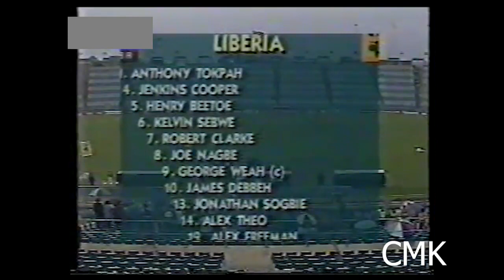CAN 1996 Leopards du Zaire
LES LÉOPARDS DU ZAÏRE A LA CAN 1996
Pour la 3e fois consécutive après 1992 et 1994, les Léopards du Zaïre tombent en quart de finale de la CAN 1996, ce qui paraissait à cet instant-là être devenu un vrai plafond de verre pour l'équipe nationale de la RDC--- avant qu'elle n'atteigne en 1998 le dernier carré de la compétition pour la première fois depuis 1974.
Après le Nigéria à deux reprises, cette fois, c'est le Ghana qui a mis fin au parcours des Léopards en phase finale de CAN.
Une participation en 96 ponctuées par une défaite d'entrée 2-0 face à une formidable équipe du GABON (Guy Roger Nzamba, Pierre Aubame - Eyang, Brice Mackaya, ...)
Mais les Léopards arrachent finalement leur qualification en quart après une victoire 2-0 face au Libéria de Georges Weah (un match qu'il fallait gagner puisque le Libéria avait battu le Gabon)